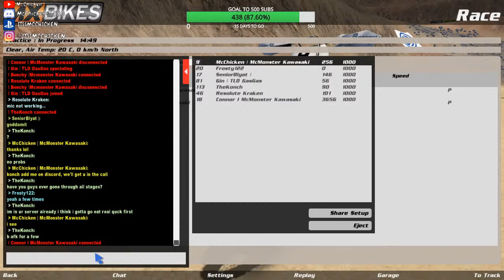The Kraken Burg! Enduro Hare Scramble | MX Bikes Live Stream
PLEASE LEAVE VIDEO RECOMMENDATIONS IN THE COMMENTS

McChicken#5880

Participate in the new MX Bikes tournament!